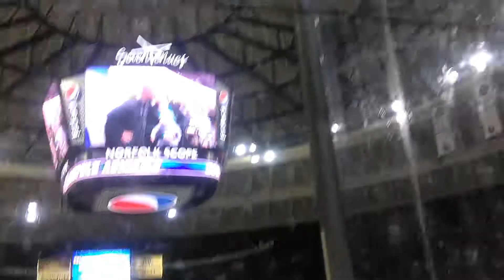Wednesday Night Admirals Hockey Hits Vlog with Sope Watson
Phone snippet of Hits vlog of video of Hockey Setting up... Wednesday Night Admirals Hockey game against the Wheeling Nailers at the Norfolk Scope.
Sope Watson